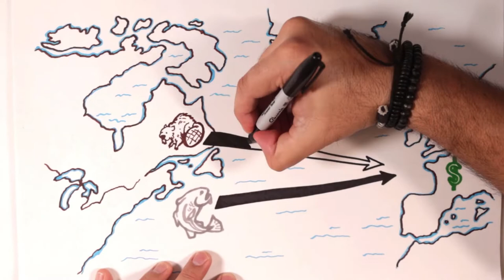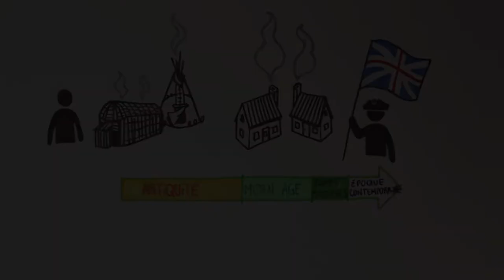Colonisation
Vidéo traitant de la colonisation. Cette vidéo fait partie du cours en ligne d'histoire du Québec et du Canada.

En résumé, coloniser ça veut dire fonder une ou plusieurs colonies, dans le but d’occuper et d’exploiter un territoire étranger, ce qui se fait souvent sans considérer les populations locales.